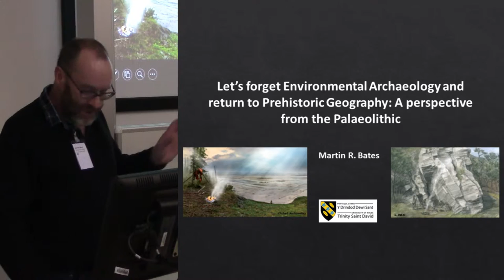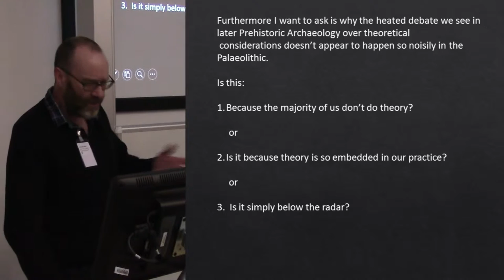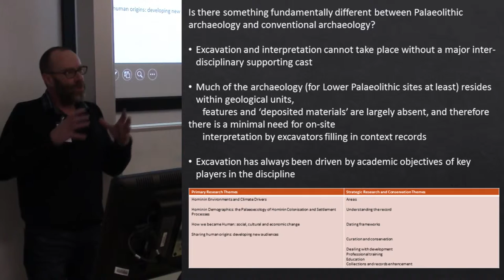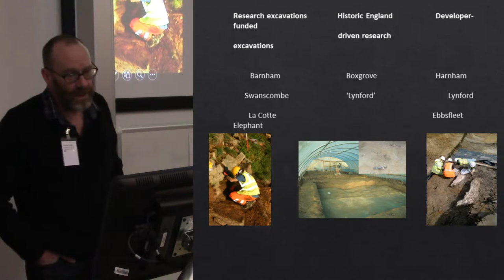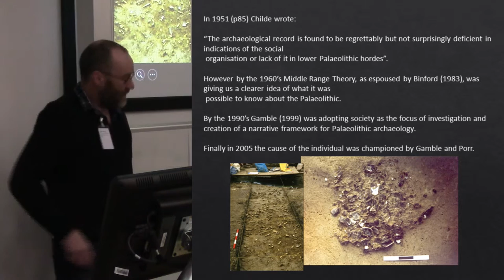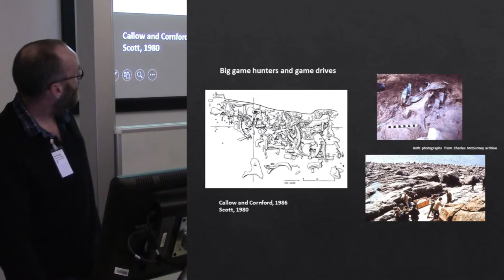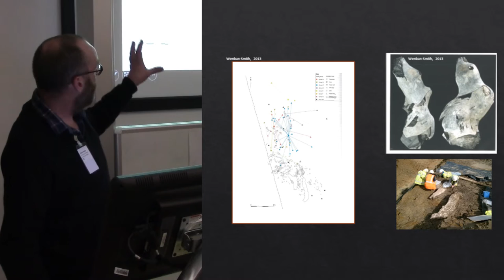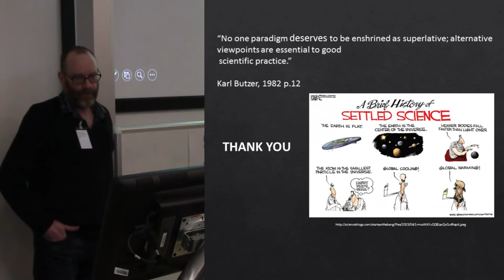Geoarchaeology: a framework for cultural heritage often ignored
The dovetailing of cultural archaeological and geological datasets can be traced back to the observations of early antiquarians, who spent time in the field developing an intimate understanding of landscape.  However, since those early studies and despite the development of a plethora of science-based techniques that have allowed archaeologists to unravel the detail of landscape histories at ever increasing resolutions, geoarchaeology, the discipline that usually provides a framework to underpin the application of these techniques, is often still considered a specialist activity on the fringes of landscape analysis and terrain evaluation. Based on over 20 years’ experience of working across the academic and commercial sectors, this paper will explore the reasons for the apparent isolation of geoarchaeology in the UK and consider how it should fit within the broader framework of archaeology taught in Universities, but also applied professionally in the commercial sector.

Andy J. HOWARD (Landscape Research & Management and University of Durham)